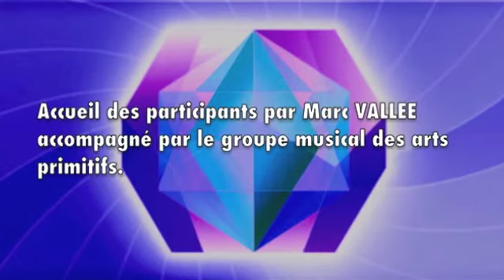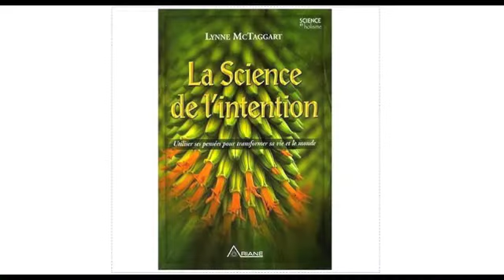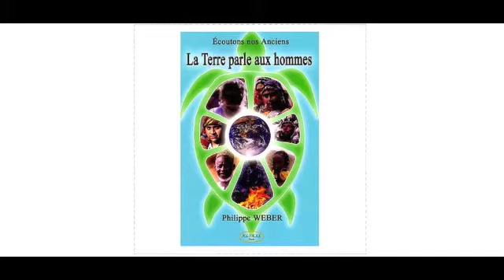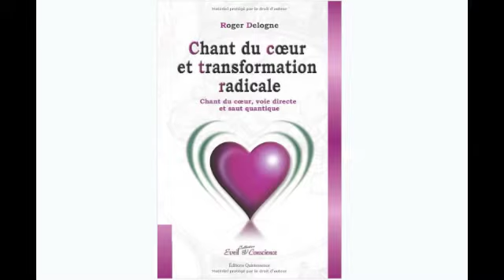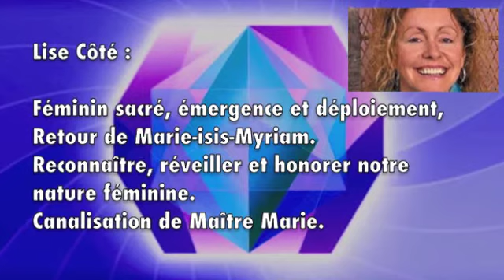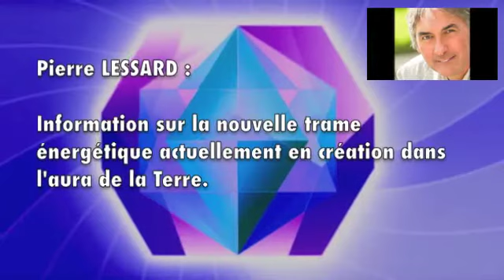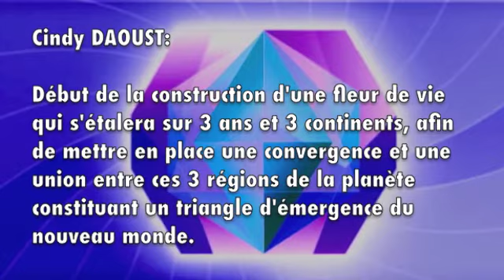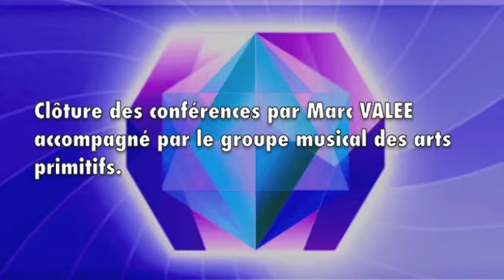Images du congrés SCIENCE et CONSCIENCE Editions ARIANE Toulouse 2012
Petite vidéo retraçant le rassemblement pour le nouveau monde de deux jours (SCIENCE et CONSCIENCE) organisé par les éditions Ariane, le 5 et 6 mai 2012 au ZENITH de TOULOUSE.